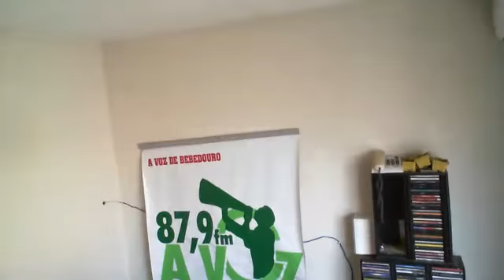Identidade Al 12/04